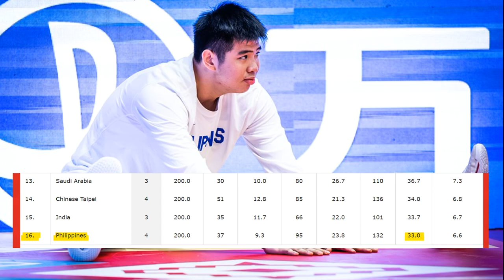Kevin Quiambao pasok sa TOP 10 ng FIBA Assist department! League LEADERS at TEAM STATISTICS ng GILAS